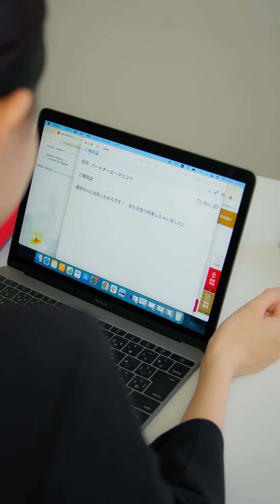人に点数を付けたことがありますか？【唯我独尊の変1話】pr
パートナーエージェント
「唯我独尊の変」１話
監督
石橋寛仁
脚本
西村佳祐
出演
福島愛
白河芹
八条院蔵人
早坂架威
宮髙葵望
楽曲
GOKKO/DamDam